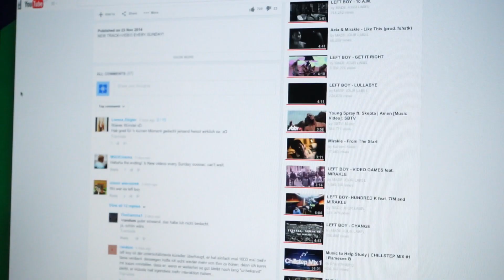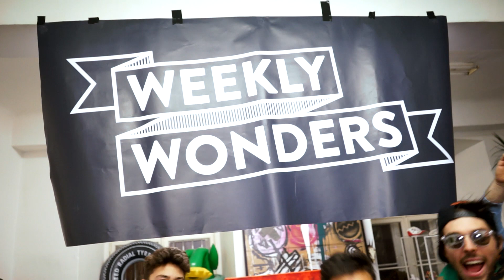WEEKLY WONDERS: MIRAKLE - PAR 5 (PROD. FSHSTK)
MADE BY

FERDINAND
JXRGEN
ARAM
ER-ICH
STEFAN JOHAM
MAHIR
KIDS
ORGAN SOLO BY RICH